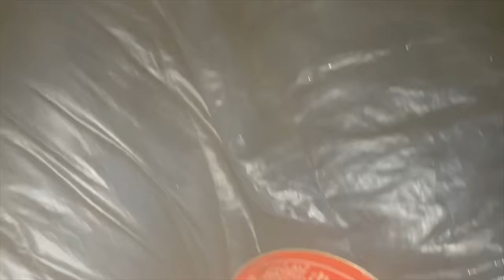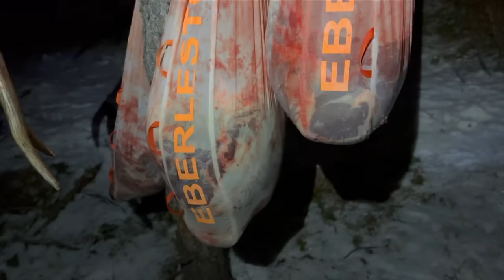BULLS & BIGHORNS | COLORADO ELK HUNT | S8E8 | Limitless Outdoors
Justin, Adam, Matt, and Colton head back to Colorado for 2nd Season Elk. A major snowstorm, a great 6 point bull elk, and a deadhead bighorn sheep make for an incredible backcountry hunt.

Special thanks to:  Eberlestock , Oregon Mountain Rifles , Tricer

Custom Rifle Oregon Mountain Rifles